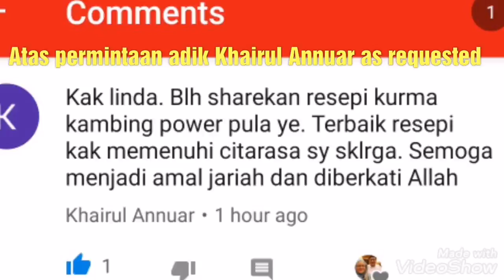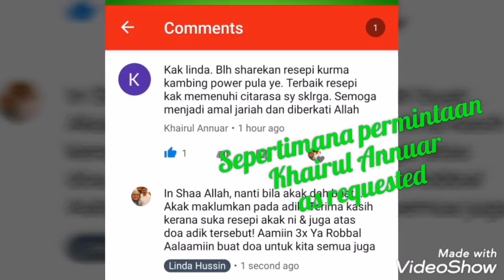Kurma Kambing Power Mutton Kurma (atas permintaan adik Khairul Annuar) by Linda Hussin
Bahan-bahan / Ingredients

🍆7 sb Minyak masak / 7 tbs Cooking oil
🥑 6 bj telur / 6 pcs eggs
🍇1 btg kulit kayu manis / 1 pc cinnamon 🍓 2 bj bunga lawang / 2 pcs star anise
🍍 8 bj bunga cengkih / 8 pcs cloves
🍌 6 bj buah pelaga / 6 pcs cardamom
🍋550 gm daging kambing / 550 gm mutton🌶️ 2 bj kentang saiz besar / 2 pcs big potatoes
🌽 6 bj Bawang putih / 6 pcs garlic
🍅 3 bj Bawang merah / 3 pcs red onion
🥝 1.5 inci halia / 1.5 inches ginger
🥭 2 bj Cili merah & 2 bj Cili hijau / 2 pcs Red chillies & 2 pcs green chillies
🍇 2 bj buah tomato / 2 pcs Fresh tomatoes
🍐 8 sb Serbuk kurma / 8 tbs kurma powder🥥 2 kpg asam keping / 2 pcs garcinia atroviridis
🍒 200 ml santan kotak / 200 ml box coconut cream
🥔Gula secukup rasa / sugar to taste
🥒 Garam secukup rasa / Salt to taste